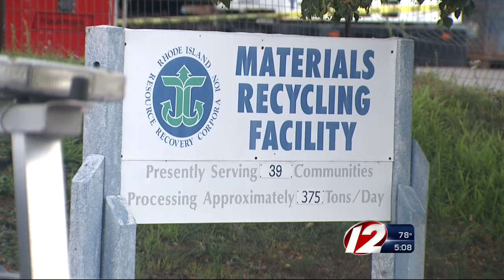At least 13 transported from Johnston HazMat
Eyewitness News has confirmed workers taken to hospital with skin irritation and breathing problems.